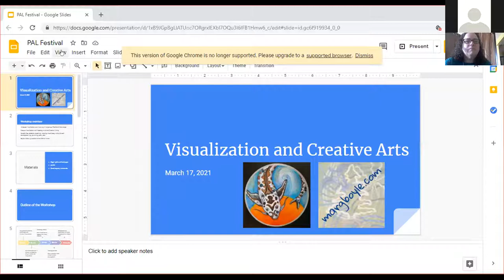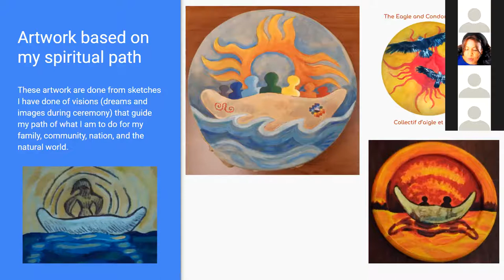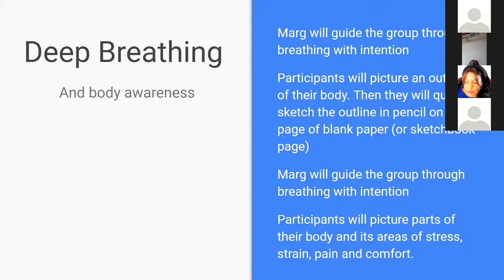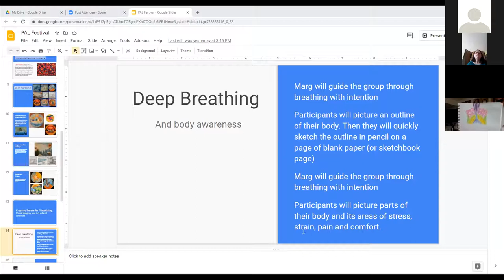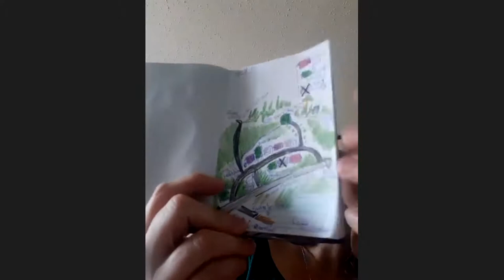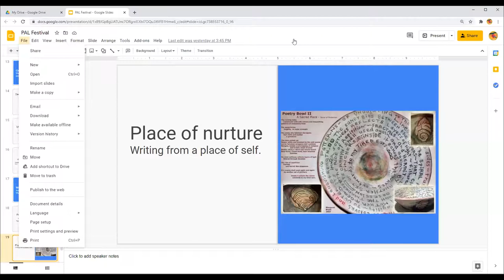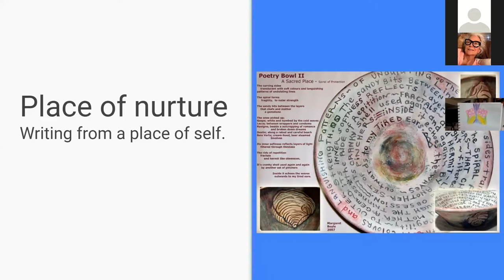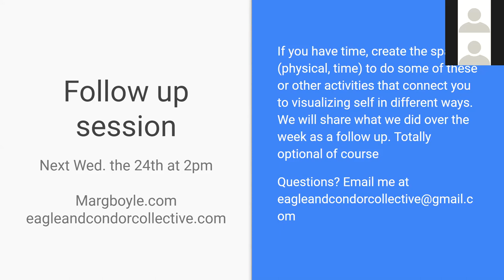Visualization and Creative Arts with Marg Boyle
Part of the PAL Ottawa Spotlights 2021 Online Arts Festival

“The idea is to introduce how visualization and visioning in Indigenous traditional knowledge impacts on my own art production. This will include specific connections to breathing exercises, visualization, journaling and sketching of ideas,” Marg says. There will be a follow-up session.

.Marg Boyle is Metissage from Gespeg / Gaspe / Gaspesie. Her ancestors are Mi'gmaq, Abenaki, European and African: thus she attempts to honour them all, through both the work she does in community and through the arts she creates and performs. She has made a commitment to arts making that is toxin free, eco friendly and sustainable. She is an artist, craftsperson, drummer, traditional dancer, writer, workshop provider, full spectrum doula and vintage shop owner.

This is one of a series of 14 free, unique online sessions in the arts featuring some of Ottawa-Gatineau region’s top professionals. From visual arts and ceramics to creative movement, screenwriting, instrumental music, voice and dramatic arts, these individual sessions are helping meet the clear hunger for inspired virtual connection as the pandemic enters its second year.

“These sessions represent a win-win of sorts, pairing up local arts workers – who have been deeply impacted by not being able to work in traditional venues – with members of the community who, while following the stay-at-home protocols, can still be enlightened and pursue their love of learning through the various artistic disciplines being offered,” says David Globerman, who coordinates the Supporting Cast team at PAL Ottawa, a local charity dedicated to providing affordable housing and supports to senior arts workers in the National Capital Region.

The free programming runs twice a week from February 3 to March 31, Wednesday afternoons at 2 pm and Saturday evenings at 7 pm. They will be recorded and shared later on the PAL Ottawa Youtube channel for those unable to attend the sessions in real time. A complete schedule and details of courses, along with registration details, is at palottawa.org

This series is produced with the generous support of Employment and Social Development Canada’s New Horizons for Seniors Program